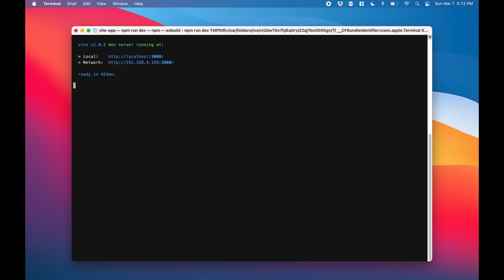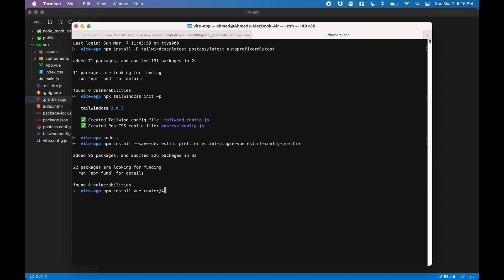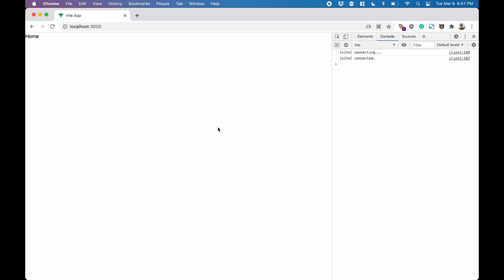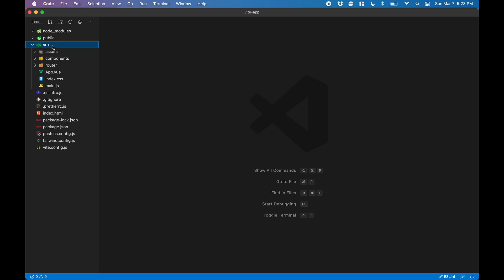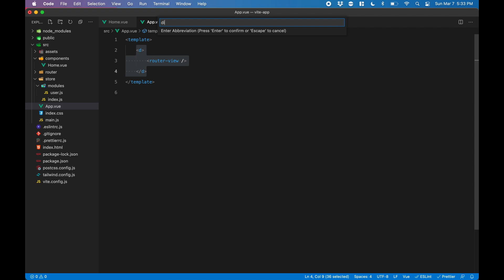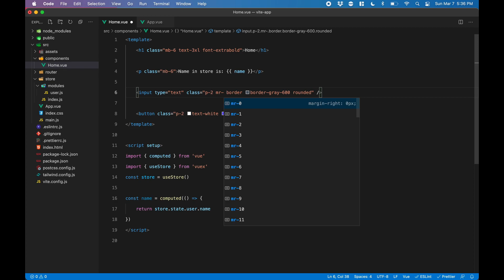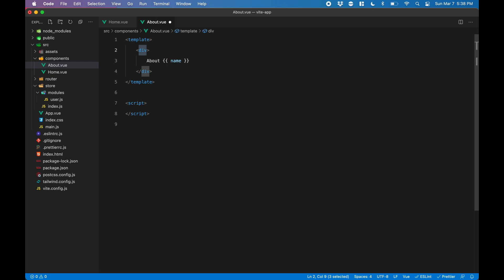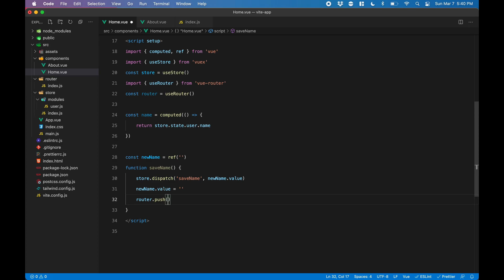Getting started with Vue 3 + Vite in 2021 (feat. Tailwind CSS, Vue Router, Vuex, ESLint & Prettier)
This is my go-to frontend development stack. This video is for developers with general knowledge about Vue, who are looking to set up everything that usually comes with the Vue CLI.

Since the Vue CLI does not support Vite as yet, we need to configure these things manually. This video will guide you through installing and configuring:
- Vite + Vue 3 app
- ESLint + Prettier
- Tailwind CSS
- Vue Router
- Vuex

Installation commands that I paste in:

Create Vite App
npm init @vitejs/app project-name

Install Tailwind + dependencies
npm install -D tailwindcss@latest postcss@latest autoprefixer@latest

Install ESLint + Prettier
npm install --save-dev eslint prettier eslint-plugin-vue eslint-config-prettier

Install Vue Router
npm install vue-router@4

Install Vuex
npm install vuex@next --save

.eslintrc.js:
module.exports = {
extends: [
  'plugin:vue/vue3-essential',
  'prettier',
rules: {
  // override/add rules settings here, such as:
  'vue/no-unused-vars': 'error',

.prettierrc.js:
module.exports = {
    semi: false,
    tabWidth: 4,
    useTabs: false,
    printWidth: 80,
    endOfLine: 'auto',
    singleQuote: true,
    trailingComma: 'es5',
    bracketSpacing: true,
    arrowParens: 'always',

Timestamps:
0:00 Intro
0:25 Initialize Vite app
1:05 Setup Tailwind CSS
2:04 Setup ESLint & Prettier
2:40 Setup Vue Router
4:55 Setup Vuex
8:21 Styling
8:46 Vuex usage example
11:15 Vue router usage example
13:22 Recap summary